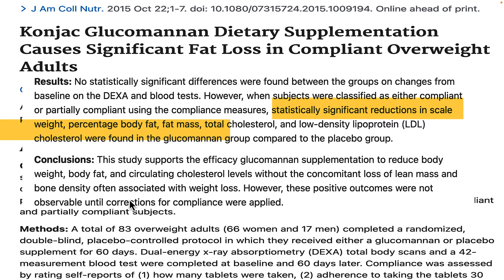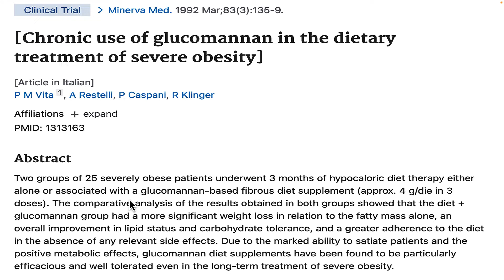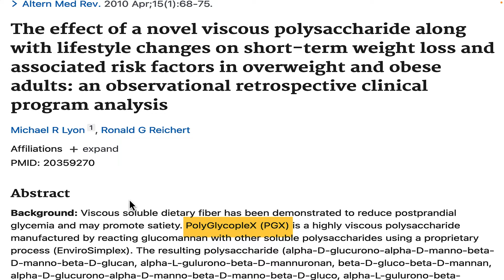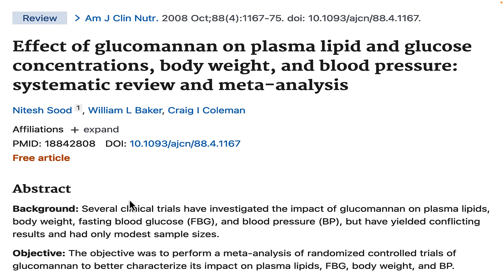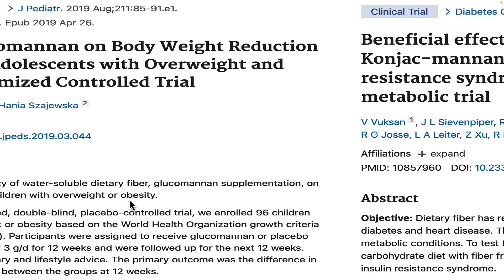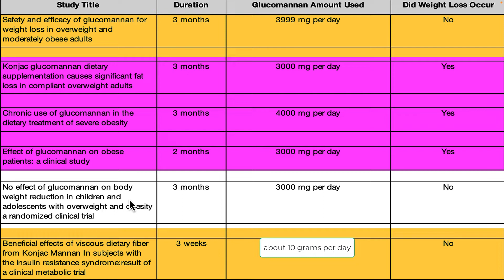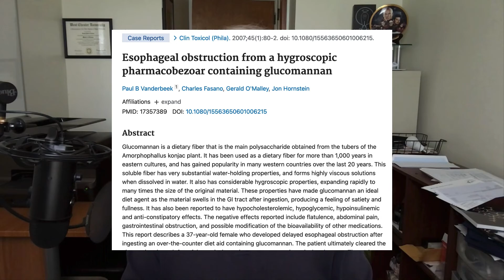Glucomannan: Best Weight Loss Fiber? Pros & Cons.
Glucomannan, also called konjac root extract and amorphophallus konjac, is a soluble fiber derived from the root of the konjac plant. When exposed to liquids, glucomannan can expand to about 50 times its normal size, stretching the stomach. Can glucomannan curb appetite and hunger and help people shed excess body weight. This video reviews the proof and side effects of glucomannan supplements, the dosages used and how to save money if you decide to try it.

Video Chapters
00:00 Introduction
00:31 Glucomannan Weight Loss Studies
05:12 Glucomannan Side Effects Precautions & My Thoughts

Key Points

Several clinical trials indicate that glucomannan soluble fiber can promote moderate weight loss in overweight men and women.

Several studies show an effective dose of between 3 and 4 grams daily spread out over 2 to 3 meals.

Start with less than is recommended for the first week to reduce side effects.

Not all studies show that glucomannan Konjac fiber works.

Glucomannan side effects are generally mild and include flatulence, abdominal pain, diarrhea, and constipation.

Glucomannan pills vs. powders. Powders may be safer. There are at least two reports of people choking after taking glucomannan pills. The pills expanded in the throat. This may be because the people did not swallow the pills with enough water.

Talk to your doctor before using glucomannan if you have digestion problems like Crohn's disease or have undergone weight loss bariatric surgery.

Image source used in thumbnail
Wikimedia Commons
Inflorescence of Amorphophallus konjac cut open, de: Blütenstand von Amorphophallus konjac

🔴🔴 🔴Things used to make this video:
1 Lot’s of work
2 This video editing software
3 This Microphone
4 This computer